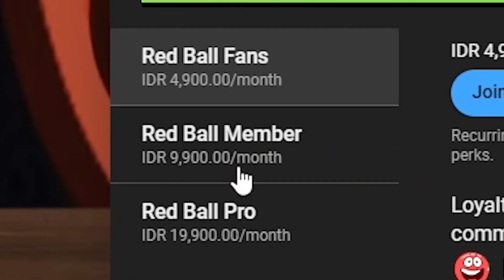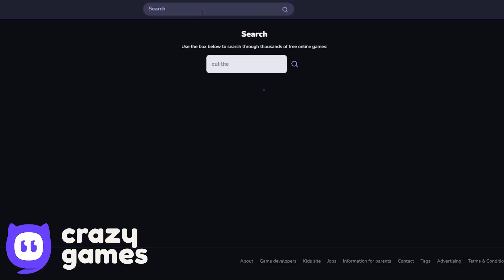Ninja Box - All Levels - Speeded Up - Battle for the Moon - Speed Gameplay Volume 4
Red Alert!

Features:
 - All-New Red Ball Adventure
 - 75 Levels
 - Epic Boss Battles
 - Cloud Support
 - Exciting Physics Elements
 - Groovy Soundtrack